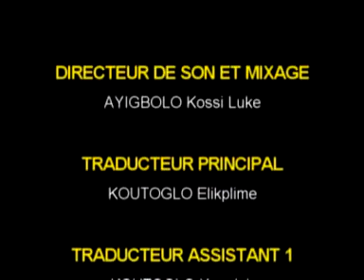FIAGAN ZANZA 4